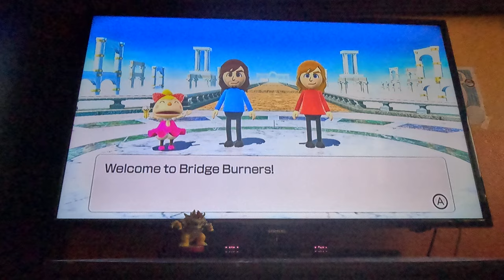(Attempt 2) Wii Party U 4K60fps - Bridge Burners (My Mii and Dry Bones's Mii)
A successful attempt without any embarrassing moments.